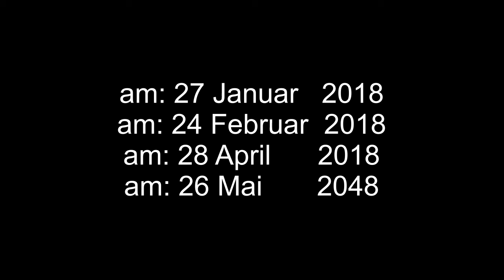Kalender für Familienstellen 2018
Was können Themen beim Familienaufstellungen sein.
Viele machen sich Gedanken was kann aufgestellt werden. Ich habe mal ein paar zusammen Gefasst
Themen und Anliegen für Aufstellungen können zum Beispiel sein: Mein Platz im Leben; das Eigene - wie kann ich es finden? Die Liebe und die Beziehungen zu Eltern, Kindern, zum Partner.
Beruf, Selbstwert und Individuation, Klarheit und mehr Erfolg in beruflichen Projekten; Schule, Erfolg - Berufung - Geld, Entscheidungen, Adoption, Krieg und dessen Folgen, Lebensthemen, Sinnfindung und Verstehen des eigenen Lebens, der geheime Lebensplan; persönliche Entwicklung, das Erwachsenwerden, der verlorene Zwilling;
Unterstützung für Paare in Krisen; Lernprobleme; Alpträume, die immer wieder kommen; Entscheidungen; kann die Beziehung gelingen? Unterstützung für Eltern mit “schwierigen” Kindern; Abschied und Trauerarbeit; der seelische Blick nach vorne; das JA zum eigenen Leben;
Personalentscheidungen in Unternehmen; Team-Supervision;
Neben persönlichen Themen bieten s